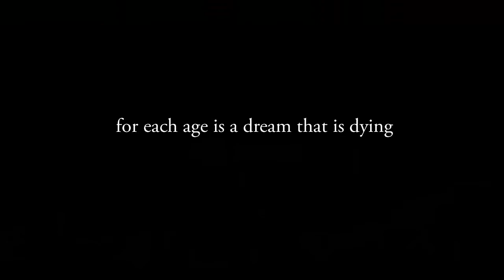we are the music makers // a visual poem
a spoken word poem, we are the music makers, by Arthur O’Shaughnessy.

side note: I know the scene, video footage whatever doesn't coincide with the poem but it felt right somehow, the music, the poem and this scene, it just felt right. i was literally just having fun and decided to post this out of nowhere.

Ode
BY ARTHUR O'SHAUGHNESSY
We are the music makers,
    And we are the dreamers of dreams,
Wandering by lone sea-breakers,
    And sitting by desolate streams; —
World-losers and world-forsakers,
    On whom the pale moon gleams:
Yet we are the movers and shakers
    Of the world for ever, it seems.

With wonderful deathless ditties
We build up the world's great cities,
    And out of a fabulous story
    We fashion an empire's glory:
One man with a dream, at pleasure,
    Shall go forth and conquer a crown;
And three with a new song's measure
    Can trample a kingdom down.

We, in the ages lying,
    In the buried past of the earth,
Built Nineveh with our sighing,
    And Babel itself in our mirth;
And o'erthrew them with prophesying
    To the old of the new world's worth;
For each age is a dream that is dying,
    Or one that is coming to birth.

Credits:
Footage: Atonement ( movie ) * watch it, you might cry*
Poem: Arthur O’Shaughnessy.